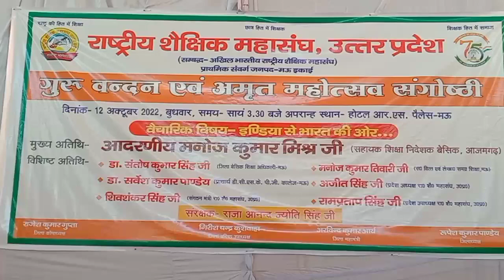श्री सर्वेश पाण्डेय ( प्राचार्य डी0 सी0 एस0 के0 पी0 जी0 कॉलेज,मऊ ) @maulive9696